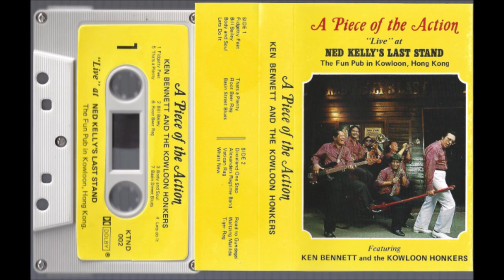Ken Bennett and the Kowloom Honkers - A Piece of the Action (FULL TAPE)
Ken Bennett and the Kowloom Honkers: "Live" at Ned Kelly's Last Stand- The Fun Pub in Kowloon, Hong Kong.